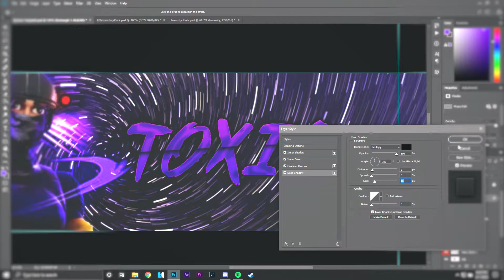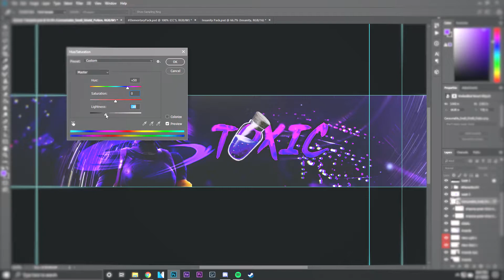Speed Art - Toxic FORTNITE CHANNEL BANNER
» RECIPIENT
Toxic

» MUSIC
Hopes - Lofi Hip Hop Beat (Prod. Riddiman)